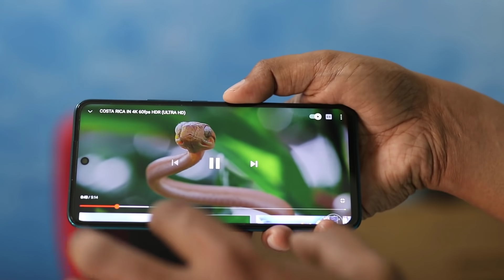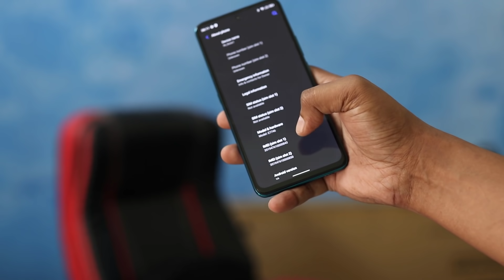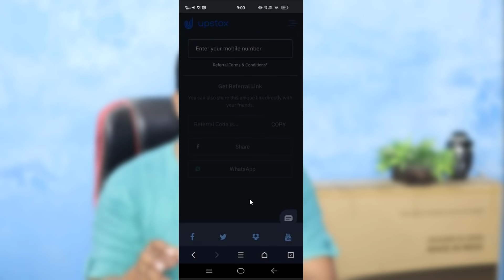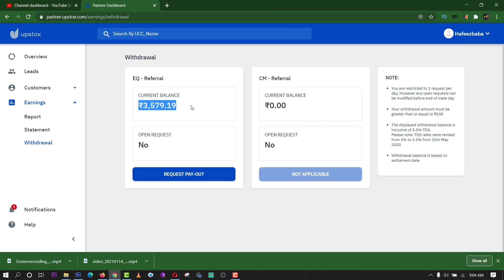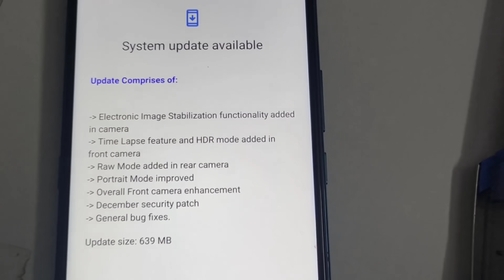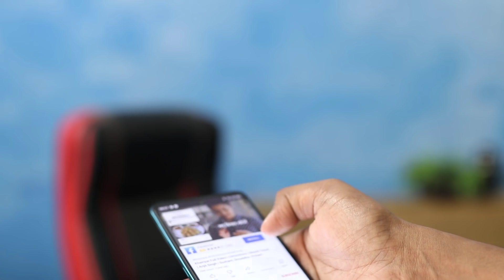Micromax note 1 review after 1 month Telugu